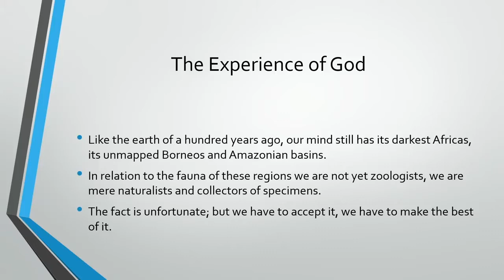Divine Unity of the Brain | Jordan Peterson